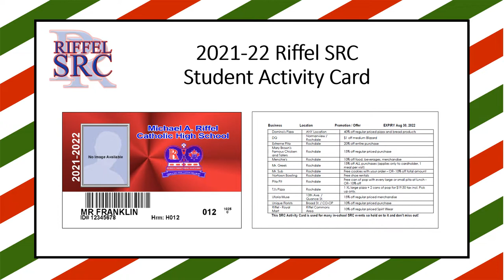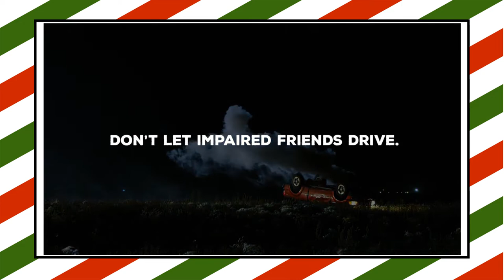Riffel Christmas Assembly - Dec17 2021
We hope you enjoy our 2021-22 School Year Christmas Assembly.
Merry Christmas